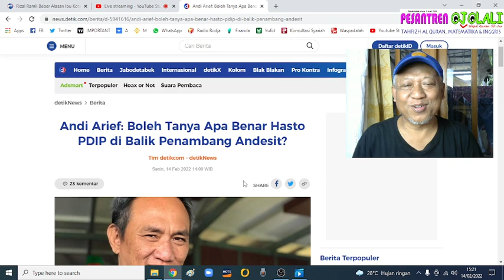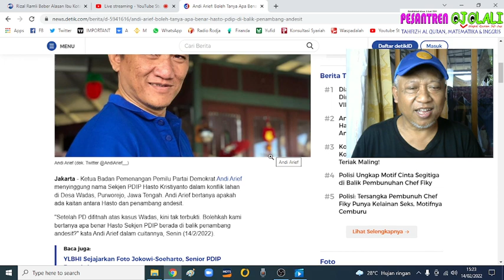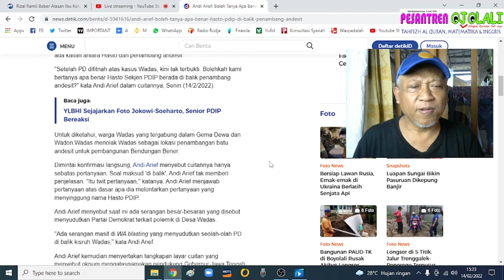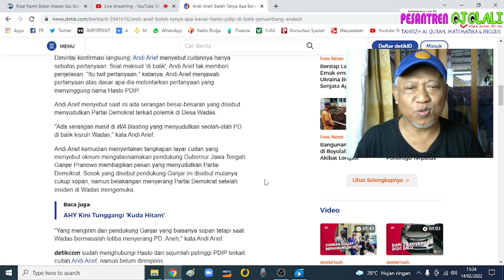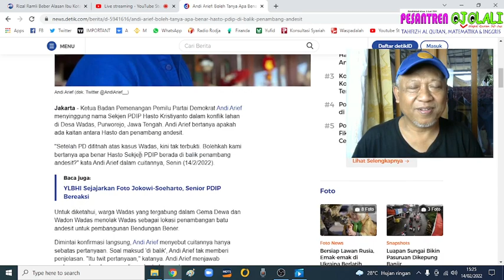DI BALIK KISRUH WADAS ADA NAMA HASTO PDIP ?